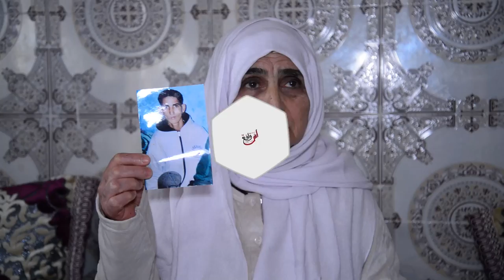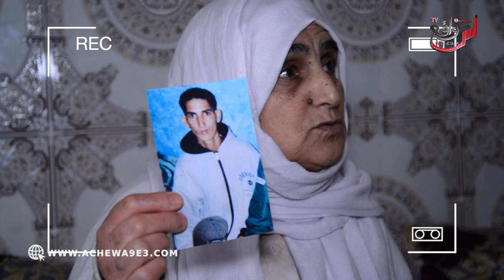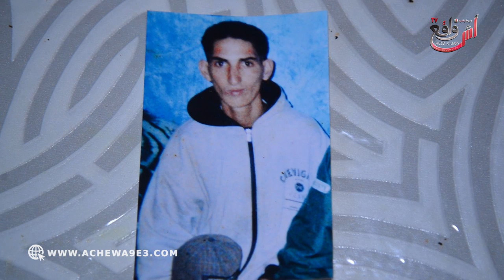أم تبحث عن ابنها لي غبر ليه الأثر من كتر من 21 سنة و مزال عندها الأمل تلقاه